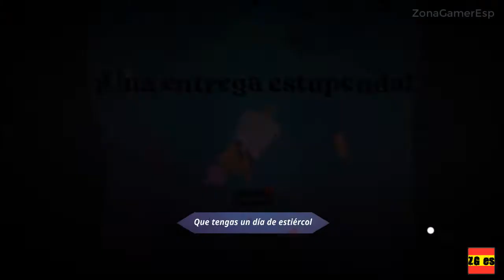[Solución] Donut County Soy un DonutCheft #12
Donut County